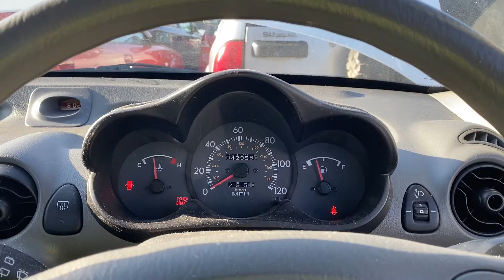Разборка Hyundai - Atos, 1 (VIN: KMHAC51GRXU214713) W864LFE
Разобран Hyundai - Atos
Основные характеристики:
Год выпуска: 2000
Двигатель: G4HCX224053
Объём двигателя: 1
Тип двигателя: Бензин
Коробка передач: КПП 5-ст.мех.(МКПП)
Кузов: Хэтчбэк 5 дв.
Смотри каталог запчастей Hyundai - Atos на :
⏰ Режим работы колл-центра:
08:00 – 20:00 – ежедневно

Для наших покупателей:
- бесплатная доставка;